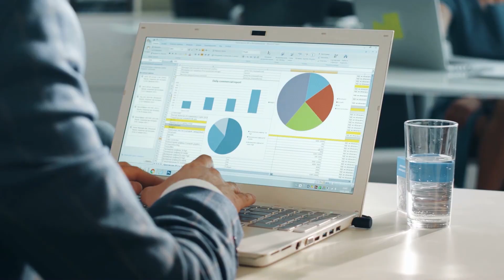Médicos e Whatsapp l Carlos Eurico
CREMERS 21443